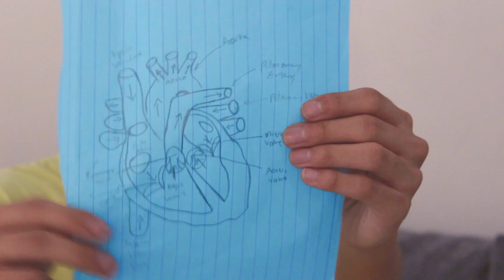Kwentong ISIP: Science Hugots (Valentine's Day Special)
English: Who said Science has no feelings? Join us in celebrating Valentine's Day in our latest collection of Hugots!

Filipino: Sinong nagsabing walang feelings rin ang science? Samahan niyo kaming mahugot sa aming Valentine's Day Special!

Happy Valentine's Day from ISIP!